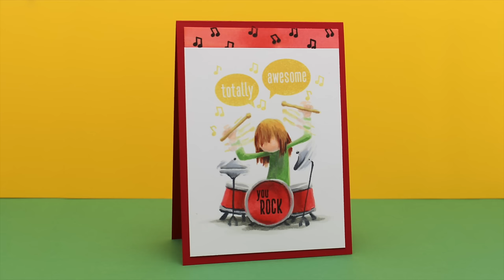Magical Monday: Drummer in action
Avery Elle Stamps, Stoked no longer available
Copic Markers: